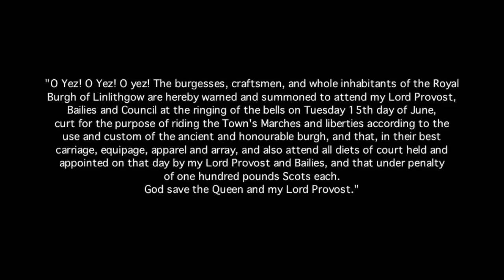The Crying of the Marches 2010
The procession has a series of stops along the High Street where the Marches are cried (proclaimed).